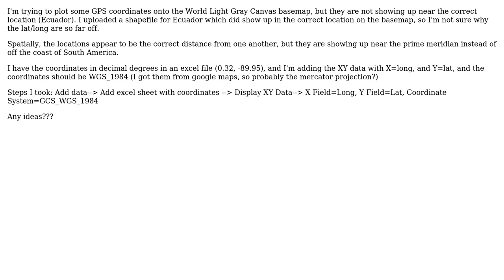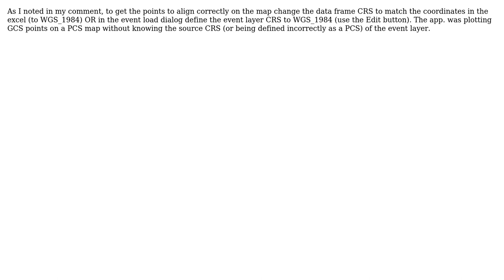GIS: Decimal degree coordinates plotting incorrectly on basemap in ArcMap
With thanks & praise to God, and with thanks to the many people who have made this project possible! | Content (except music & images) licensed under CC BY-SA | Music | Images & others | With thanks to user artwork21 user Anna Zarn and the Stack Exchange Network Trademarks are property of their respective owners. You are responsible for your own actions.